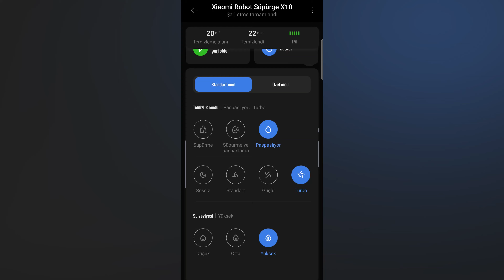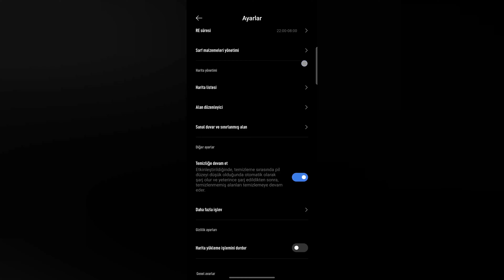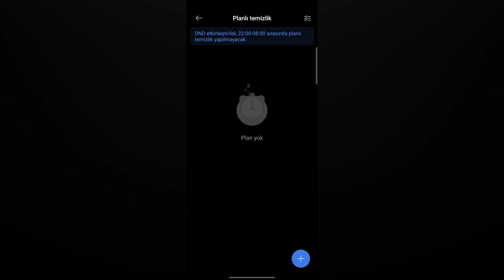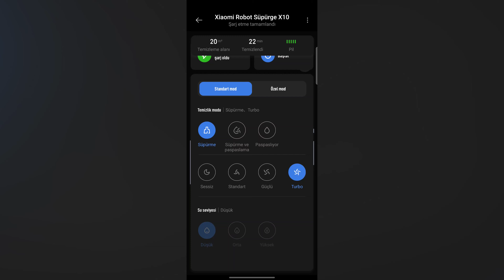Xiaomi Robot Vacuum X10 incelemesi - Toz toplama üniteli ama f/p!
Xiaomi'nin robot süpürge modelleri, Türkiye'de fiyat ve performans oranıyla her zaman sevilen ürünler olmuştur. Bu videomuzun konuğu olan Xiaomi Robot Vacuum X10 robot süpürge modeli de bence bu konuda oldukça avantajlı.

Özellikle toz toplama ünitesine sahip oluşu, ürüne büyük bir avantaj katıyor. Sizler, bu robot süpürge hakkında neler düşünüyorsunuz?

Ürüne ulaşmak için ;

Bu videomuzda Xiaomi markasının fiyat ve performans oranıyla dikkat çeken Xiaomi Robot Vacuum X10 robot süpürge incelemesiyle karşınızdayız. Sizler bu robot süpürge hakkında neler düşünüyorsunuz?